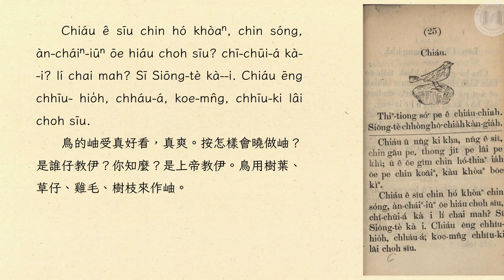白話字 繪圖字母 鳥 1902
文章來源：
Hōe-tô͘ jī-bú | 繪圖字母 /Ē-MN̂G Gō͘-kiā-téng Pôe-bûn-chai ,Oa̍h-pán nì ,1902
Hōe-tô͘ jī-bú，廈門﹕Gō͘-kiā-téng，Pôe-bûn-chai，
Taiwanese Audiobook